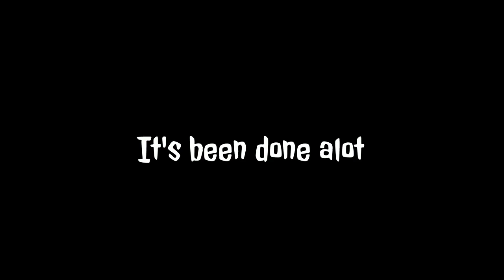Clobbering in 720p - A King Dedede Montage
Low quality shit, I know.
Also haha triple upload lookin-ass

BROFIST .